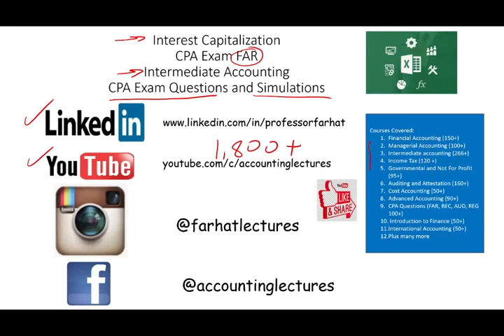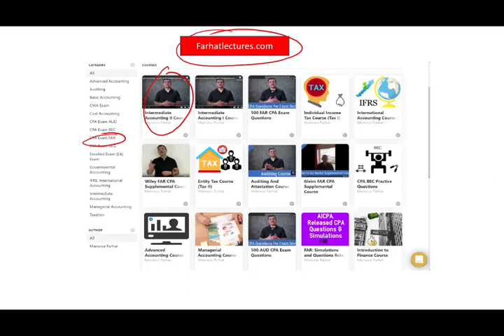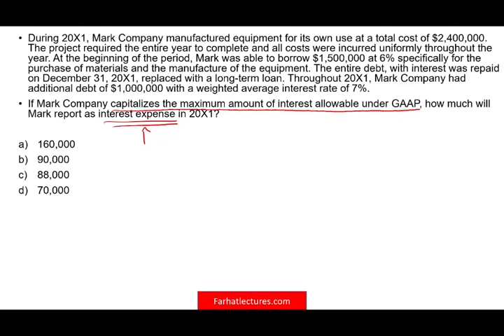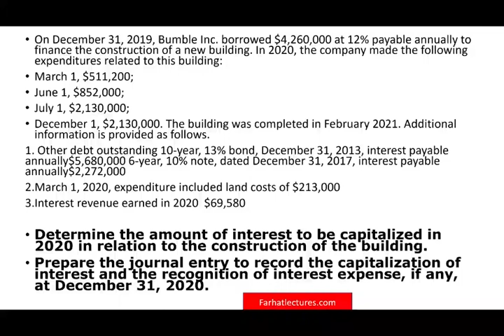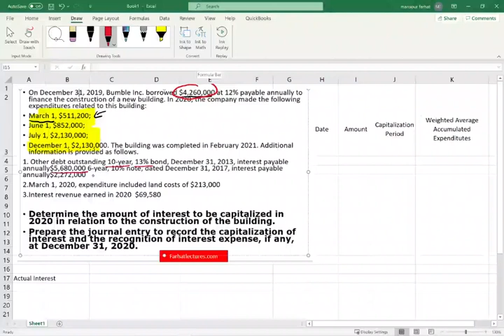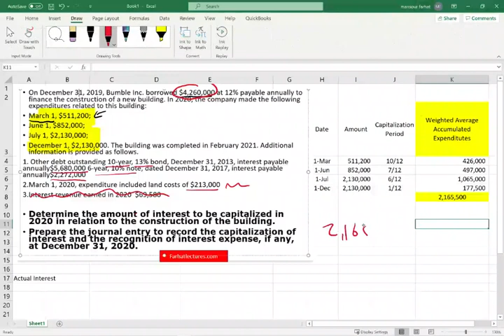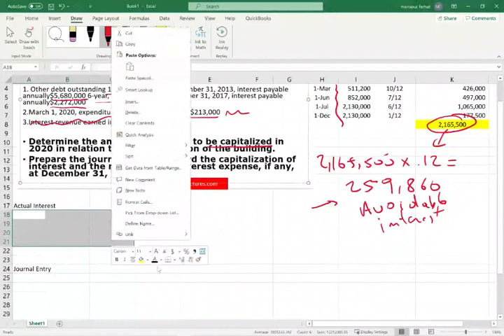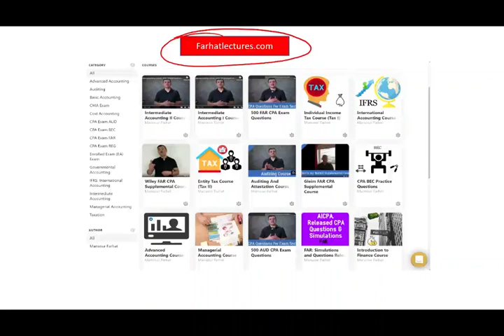CPA Exam Simulation & CPA Questions. Interest Capitalization. INtermediate Accounting.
In this video I go over CPA exam questions that cover interest capitalization.  CPA exam questions give you four options to choose from.  It is important to practice CPA exam questions before sitting for the CPA exam.

Are you a CPA candidate or accounting student?  Check my website for additional resources such exam questions and notes

What Is Capitalized Interest?
Capitalized interest is the cost of borrowing to acquire or construct a long-term asset. Unlike an interest expense incurred for any other purpose, capitalized interest is not expensed immediately on the income statement of a company's financial statements. Instead, firms capitalize it, meaning the interest paid increases the cost basis of the related long-term asset on the balance sheet. Capitalized interest shows up in installments on a company's income statement through periodic depreciation expense recorded on the associated long-term asset over its useful life.